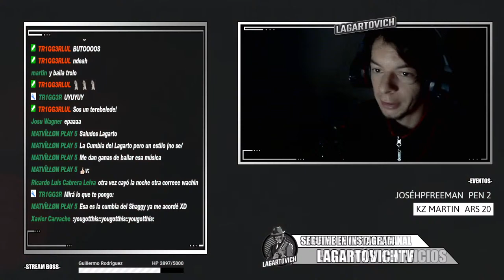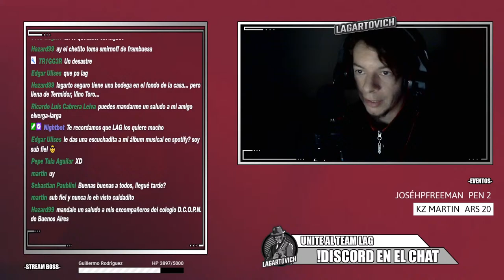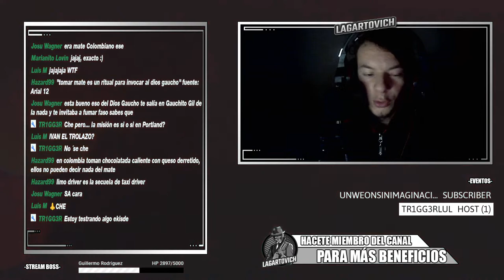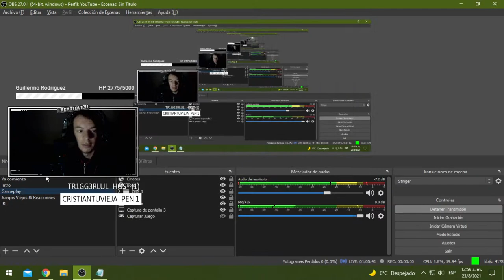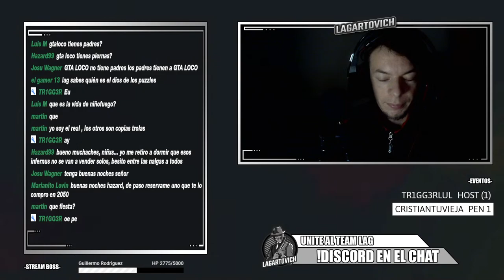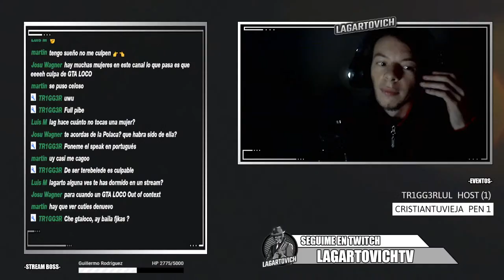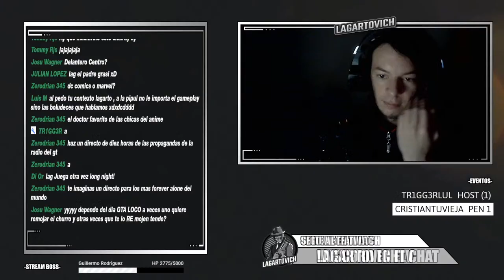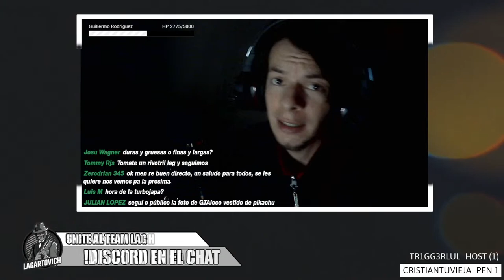ANDY, FIJATE QUE VOLVIERON: LOS ALTOS CUMBIEROS | GTA III: Frosted Winter al 100% [#11]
• Estamos a principios de la década de 2002. Después de la muerte de Don Salvatore Leone, Tony Cipriani asumió el liderazgo de la familia, ya que las tradiciones dicen que se elige un nuevo don de los capos, y Tony era el más experimentado de todos.
Esto cambió ya que Joey Leone tuvo que convertirse en el nuevo don en nombre de la última voluntad de Salvatore.
Pero hubo dos condiciones.
1 - Joey tuvo que crear una familia. Entonces se casó con Misty.
2 - Joey tuvo que hacer un gran negocio que traería ganancias a la familia.
Pero luego Tony traiciona a Joey y lo envía a la muerte. Joey sobrevive. Ahora está huyendo, no puede volver a casa, no puede confiar en nadie. Ahora solo piensa en una cosa. Venganza...

C O M A N D O S

        !ayuda - !carpincho - !cg - !ig - !discord - !manaos - !miembro

M I S E T U P

S.O ► Windows 10 Pro 64 Bits ◄
MotherBoard ► ASUS H110M ◄
Procesador ► Intel Core i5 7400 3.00GHz ◄
Gráfica ► Nvidia GeForce GTX 1050Ti ◄
Memoria RAM ► Kingstone 12GB ◄
CPU ► Sentey Shield ◄
Fuente ► Sentey 600w ◄
Mouse ► Sentey Nebulus ◄
Teclado ► GX Gaming ◄
Auriculares ► Sentey Spiral ◄
Micrófono ► FIFINE F-800 ◄

• Todos los derechos de éste video son reservados por su respectivo autor. LAG, desde el 2017.